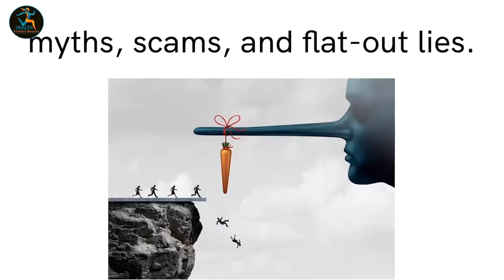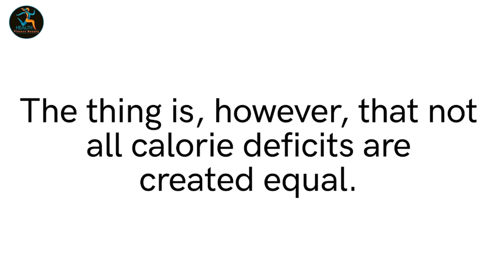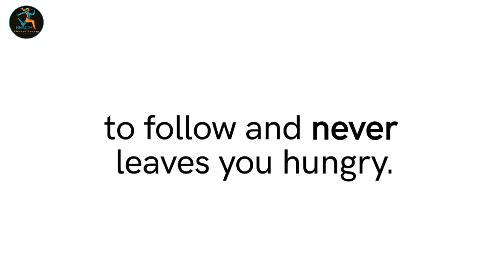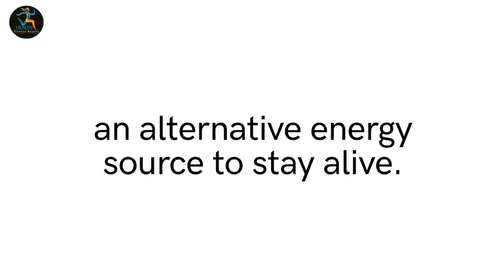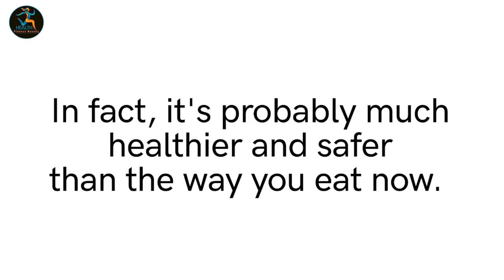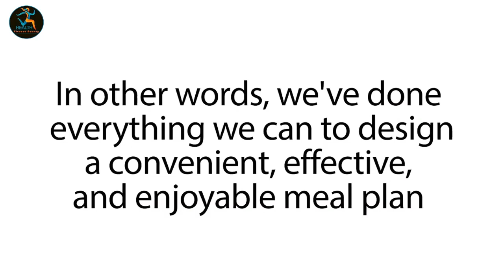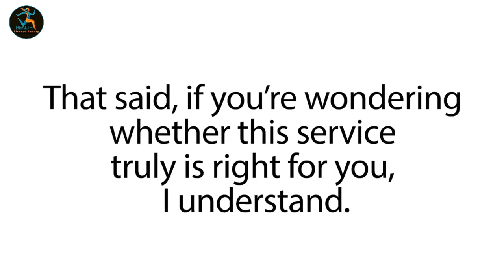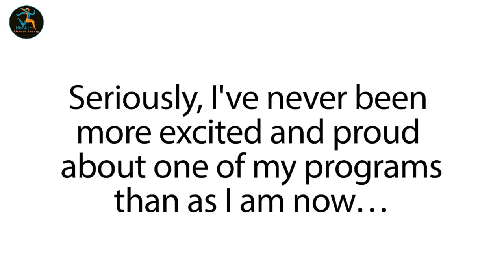Custom Keto Diet Plan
Custom Keto Diet - Healthy Lifestyle Custom Keto Diet - get your custom keto diet

With your custom keto meal plan, you’ll finally have control over your health and figure. Here’s what you’ll get if you start today:

An eight-week meal plan based on the experience and expertise of industry leaders.
That includes nutritionists, personal trainers, and chefs to ensure you make optimal progress toward your dream figure.
A diet optimized to your own ideal calorie and macro intake.
If you mess up your calorie and macro intake, you might as well not even start a diet. That's why we base your meal plan on science-based methods to figure out the ideal calorie and macro intake for your situation and goals.
Delicious meals based on your food preferences.

We’ve done extensive research and testing and united with top-leading keto chefs to provide you with mouth-watering recipes. You’ll get meals customized to your food preferences to ensure you’ll look forward to each meal. This not only makes your diet enjoyable, but also helps you make a long-lasting change.
Instructions on how to further customize your meals.
For each meal, we’ll provide you with options to
further customize your diet to your preferences. For instance, if you don’t feel like eating bacon, you may have the choice to replace it with beef.

A meal plan with lots of food variety.
Your meal plan will contain a wide range of different foods.
This ensures you’ll get a broad spectrum of nutrients, while also making sure dieting stays enjoyable.
Crystal clear, step-by-step recipe instructions.
Even if you have no cooking experience, preparing your meals will be a breeze. All you have to do is follow your "paint-by-the-numbers" instructions and reap the rewards that come with it.
A downloadable grocery list.

Stop wasting countless hours in the supermarket. You’ll get a downloadable shopping list for each week that details every needed ingredient you’ll need in the upcoming seven days.
That was just a quick overview of what you’ll get. As you can see, our custom diet plans leave no stone unturned. We've done everything we can to design a convenient, effective, and enjoyable meal plan to help you reach your health and body shape goals.

Tags Ignore:
custom keto diet explained,custom keto diet episode,get your custom keto diet,get your custom keto diet plan,healthy lifestyle custom keto diet